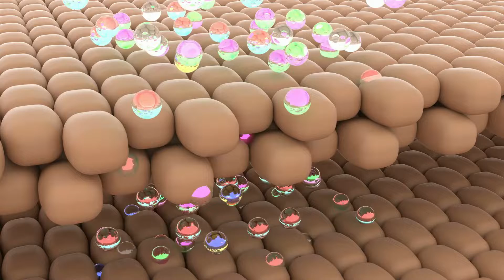미세먼지로 손상된 콜라겐을 다시 채우는 뉴트리돔 마린 콜라겐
카포리아에서 뉴트리돔 마린 콜라겐을 구매하세요.
글로벌 뉴트리션 마켓플레이스, Caforia.com